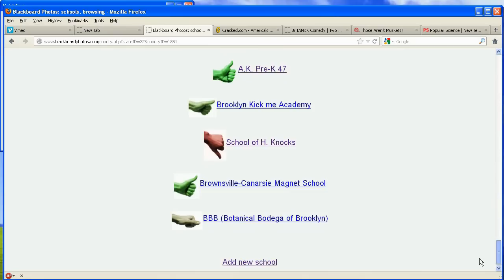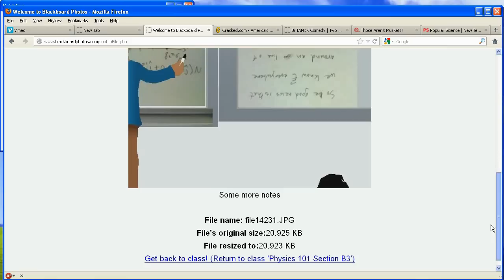Stop Taking Notes (PowerPoint animation)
Finally, after months of work.